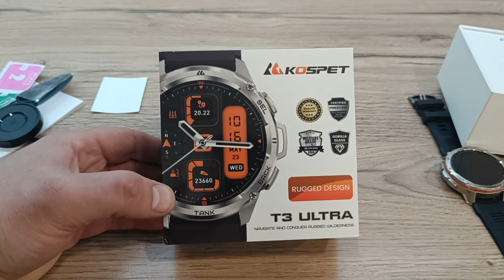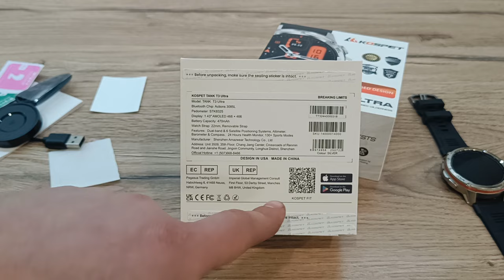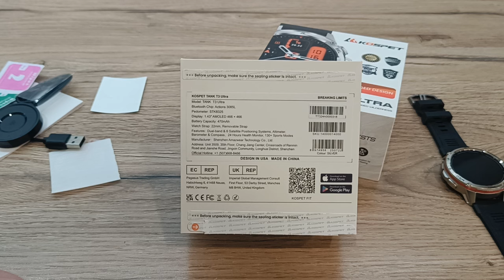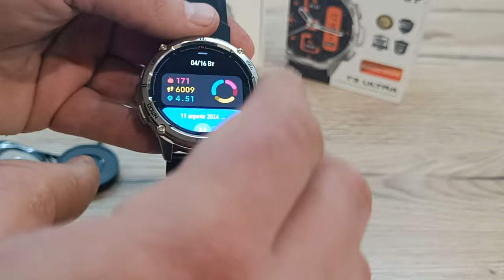Смарт-часы Kospet Tank T3 Ultra честный обзор новинки в защищенном корпусе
Реклама:
ООО "АЛИБАБА.КОМ (РУ)" ИНН: 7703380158 erid: 2SDnjcrCMxM